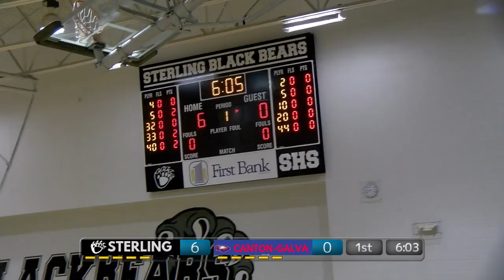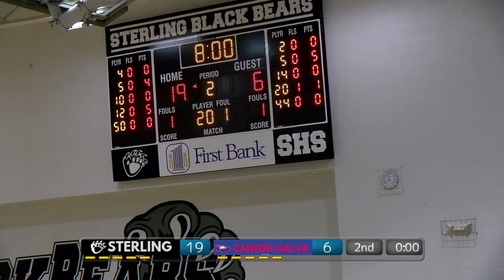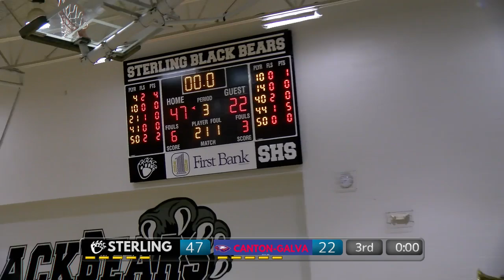vs Canton Galva High School Sub State Round 1 Angle 1